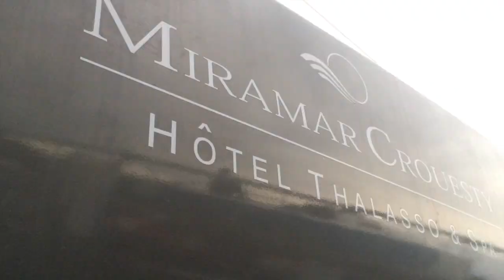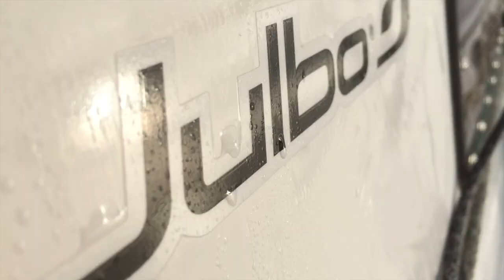Projet Moth De Rhuys 2015-2017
Equipe de voile sportive YCCA/SRV de la presqu'ile de Rhuys en préparation pour le Tour de France à la voile 2017 et le circuit MOTH/FLYING